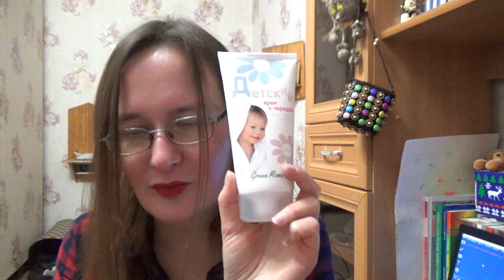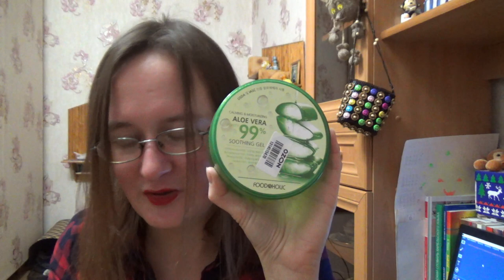моя уходовая косметика на декабрь 2019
Если хотите мне что-то прислать или написать письмо:
152616, Ярославская обл, г. Углич, Косырева Ольга Игоревна, до востребования ;-)